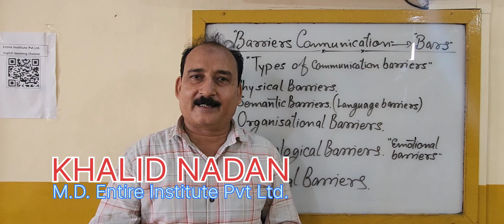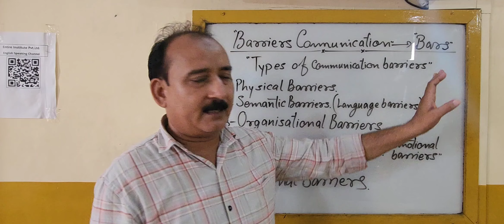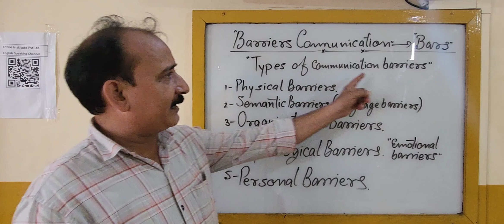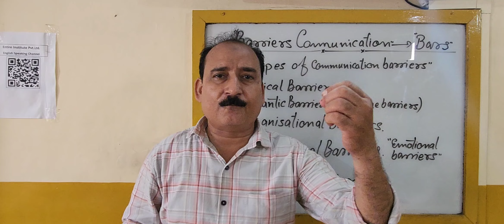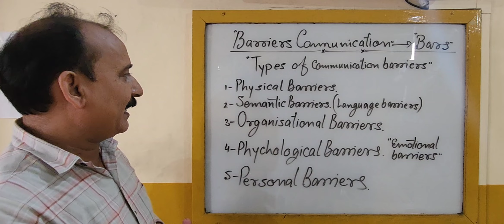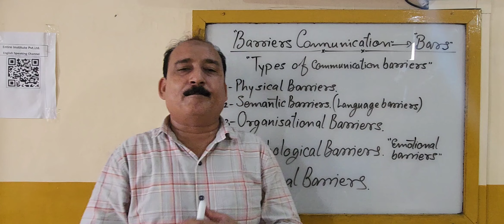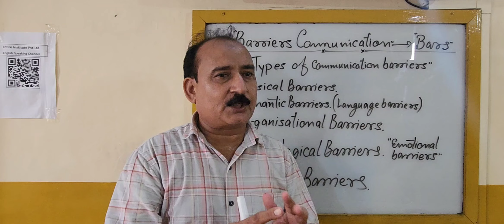BCA CLASS CHAPTER - 5 BARRIERS OF COMMUNICATION